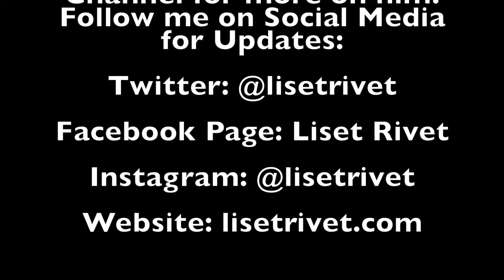LisetRivet: Innuendo Challenge Ft Benjamin Smith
Just wanted to do something fun with a friend so if you want a good laugh, I suggest doing this challenge with your best friend! It seriously id do much fun! Anyways I hope you enjoy it and let me know what you thinks in the comments below! You know the drill!
XOXO Liset